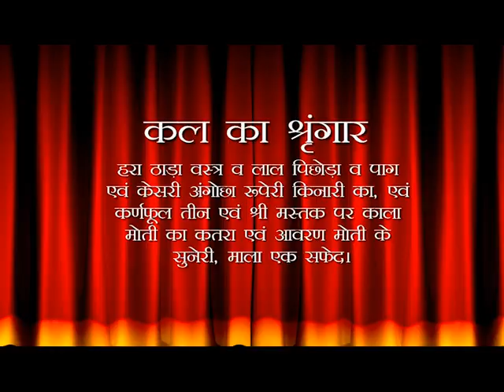Aaj Ka Darshan Bhadrapad Krushna Navami 25 August 2019